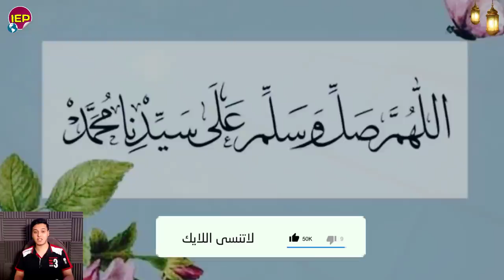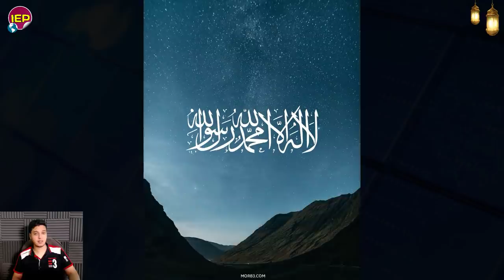تحيا مصر بيان عاجل جدا الان من المتحدث الرسمي والرئيس السيسي منــ ـذ قـليل